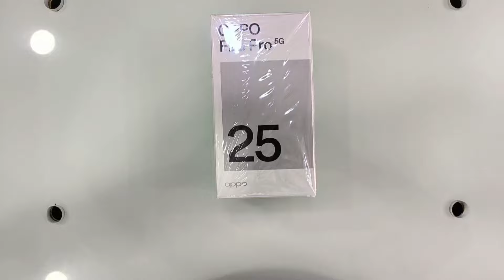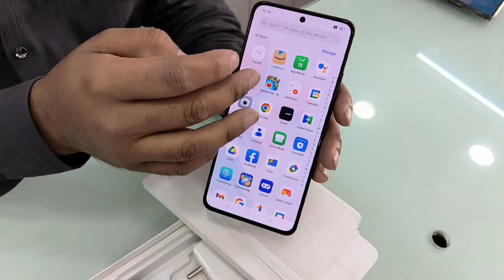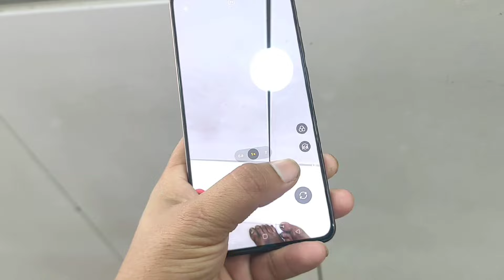Oppo F25 Pro 5G Unboxing, FirstLook & Review 🔥 | Oppo F25 Pro 5G Price,Spec & Many More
OPPO
OPPOF25 PRO

ABOUT OPPO F25 PRO 5G
OPPO F25 Pro 5G sets a new benchmark in 4K video
    •    The phone will redefine expectations in the sub-INR 25,000 smartphone segment
    •    OPPO F25 Pro is the slimmest 5G smartphone with an IP65 rating

New Delhi, February 21, 2024: OPPO India will launch its F25 Pro 5G on February 29th, 2024. The F Series is renowned for its flaunt-worthy design and sterling camera setups, and this new smartphone is no different. It sports an ultra-slim 7.54mm profile and comes in Lava Red that transitions from rich burgundy colour to deep sunset tones thanks to its OPPO Glow finish. Its advanced 64MP triple-camera system pioneers 4K video recording on both—its front and rear—shooters to set a new high standard in the sub-INR25K smartphone market.

Sleek Design & Exceptional Endurance

The sleek OPPO F25 Pro 5G weighs just 177g. Its 6.7-inch borderless 120Hz AMOLED display is protected by doubly reinforced Panda Glass for strength, scratch resistance, and durability.

The handset—with a 93.4% screen-to-body ratio—boasts super-narrow bezels around its display to provide an immersive viewing experience, complete with vibrant colours and sharp details, whether for gaming, streaming, or everyday use.

Its Lava Red body is fabricated out of PC-GF – a polycarbonate resin mixed with glass fibre as a reinforcement material. The overall look is a combination of matte, flat sides with rounded corners and a smooth polished back for that luxurious in-hand feel; its Sunshine Ring camera panel’s bevelled design draws attention to its sterling set of triple-rear cameras.

Furthermore, the OPPO F25 Pro is the slimmest 5G smartphone with an IP65 rating, which means it has the highest level of dust protection and can withstand water jets from all directions. So, whether it is used at the poolside or gets wet in the rain, the F25 Pro 5G is built for endurance.

Triple Rear Cameras with 4K Front & Back

The F25 Pro 5G’s Ultra-Clear Triple Camera setup comprises a 64MP OV64B 1/2” sensor with a f/1.7 aperture for exceptional clarity and detail in every shot, an 8MP 112-degree ultra-wide camera backed by the Sony IMX355 sensor and a 16mm focal length for expansive landscape shots and group photos, as well as a 2MP macro camera with an OV02B10 sensor that can capture intricate details from as close as 4cm away.

Its 32MP IMX615 selfie camera with an f/2.4 aperture and a 21mm focal length—housed in a punch-hole display—delivers vibrant and sharp selfies.

The F25 Pro 5G supports 4K video recording on both front and rear cameras to provide four times the number of pixels for razor-sharp clarity. 4K video enhances quality by offering 8MP per frame compared to conventional 1,080P Full HD video, where each frame is 2MP. The 4K@30fps video recording delivers crisp and detailed footage in well-lit daytime and static environments – ideal for cinematic content, vlogging, and sharing on social media platforms.

AI & Photography

The OPPO F25 Pro 5G introduces AI Smart Image Matting—another segment-first feature—that enables one-tap extraction of subjects from photos and turns them into a transparent PNG for effortless recreation and sharing. The AI can also handle multi-subject recognition that enables the identification and extraction of multiple subjects within a single photo with precision and efficiency.

The photography AI on the OPPO F25 Pro 5G recognises the race, gender, and age of the subject to provide customised beauty effects, including brightened and smoothened skin, removal of facial imperfections, touch-up effects (lips and cheeks), and a lifted face. It adjusts the brightness in photographs based on the actual environment to prevent overexposure and ensure natural skin tones and makeup colour. The algorithm applies to four types of scenarios: Normal, high colour temperature, low colour temperature, and backlit.

Photography AI also removes facial imperfections in portraits by the 32MP front camera. Proprietary algorithms accurately identify and remove blemishes such as spots, acne, and acne marks; AI minimises pores for a polished skin effect while—at the same time—preserving the original features such as beauty spots.